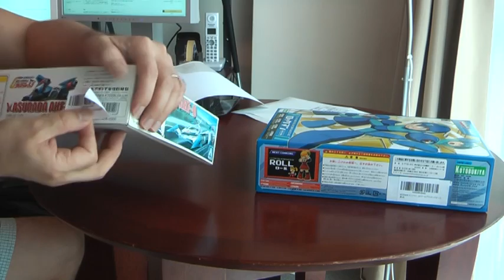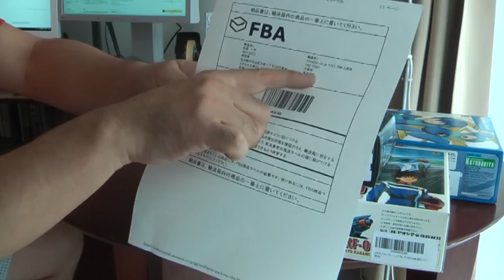amazon出品納品作業 FBA向けバーコードシール貼り